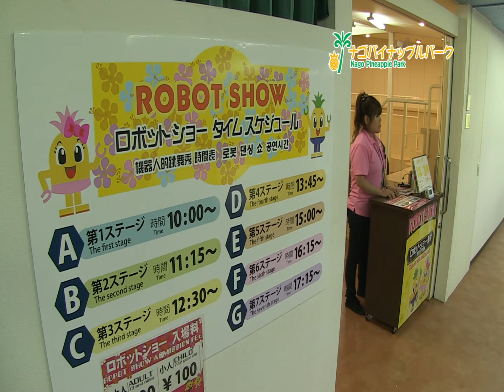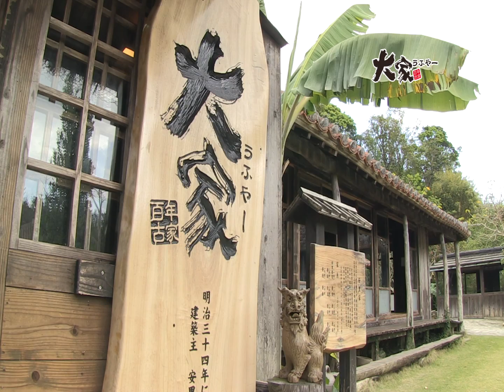오키나와 인기 관광 명소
오키나와 인기 관광 명소説明